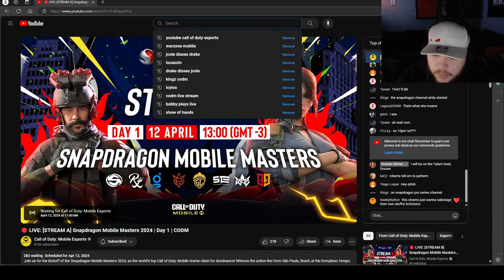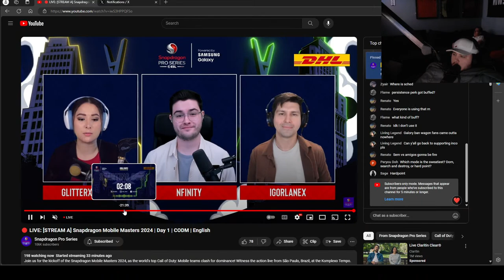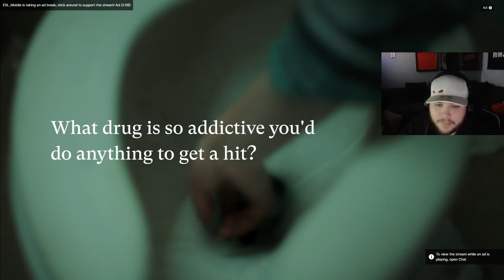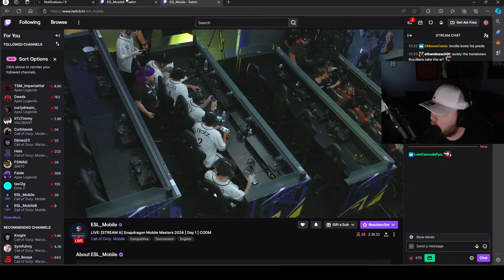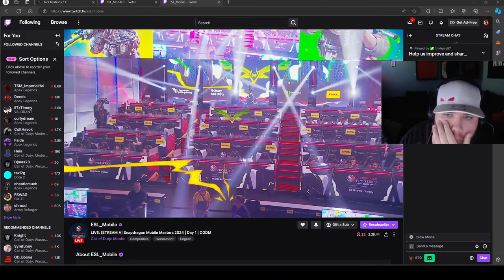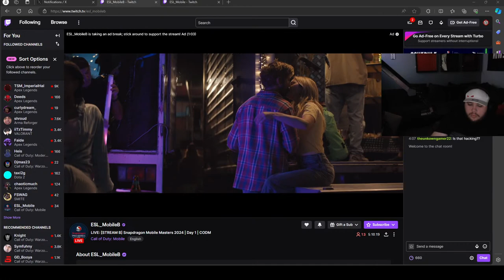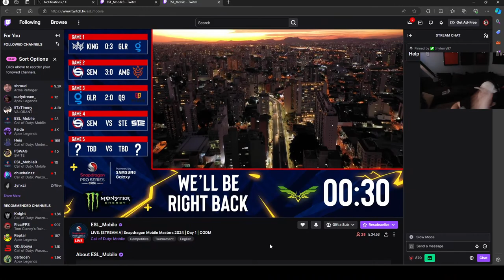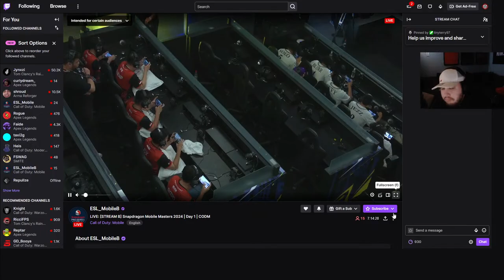[Watch Party] Snapdragon Mobile Masters 2024 - Day 1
🔥 Day X of the Snapdragon Mobile Masters is here, and the arena is charged with the most competitive energy! Who will IgniteVictory, outplay, outlast, and outshine the competition to claim the champion title?"

🎟️ Dive into the action! You can purchase tickets for the Snapdragon Mobile Masters at Komplexo Tempo, São Paulo in Brazil, happening from 12-14 April. Secure your spot and be part of the esports thrill

[About Snapdragon Pro Series]
The Snapdragon Pro Series is the world’s largest multi-genre mobile esports competition.
Spanning across multiple regions and a wide range of games, the Snapdragon Pro Series is revolutionizing mobile esports.
Players are given the ultimate opportunity to start competing in the Snapdragon Mobile Open and progress to the Snapdragon Mobile Masters, a global competition bringing together the best players from around the world.